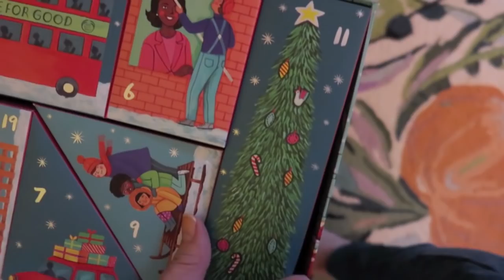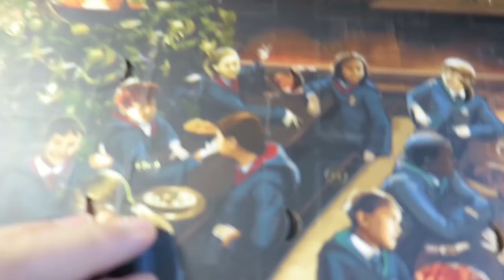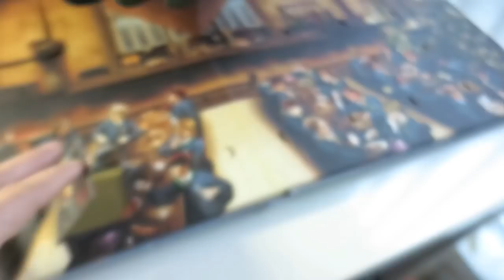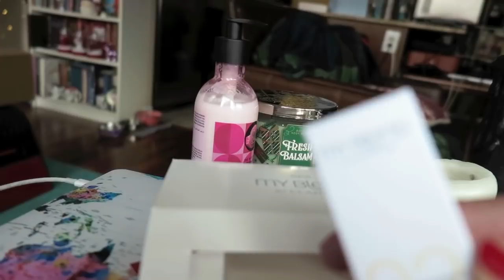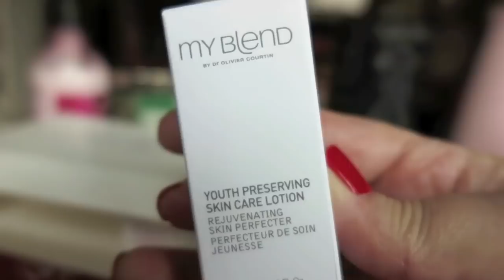Vlogmas day 11 2019 - SPA day at The Ritz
Vlogmas day 11 2019 - SPA day at The Ritz - A relaxing day and full day off today. The Ritz Carleton Toronto, Spa my blend by Clarins. Advent calendar opening, travels downtown Toronto, and more.  Thanks for sharing your day with us. See you tomorrow.

                                     M4P3J4